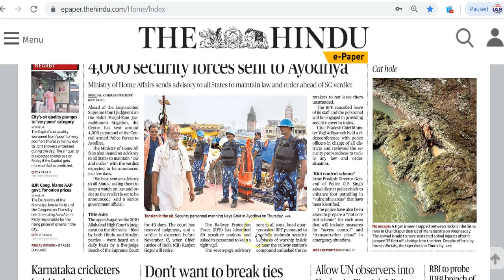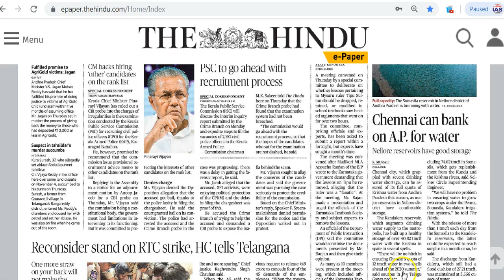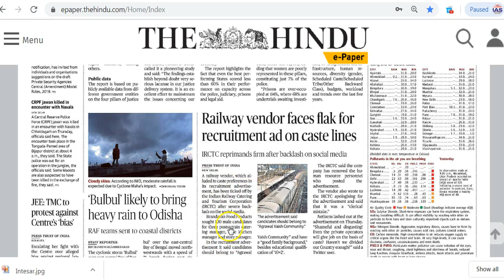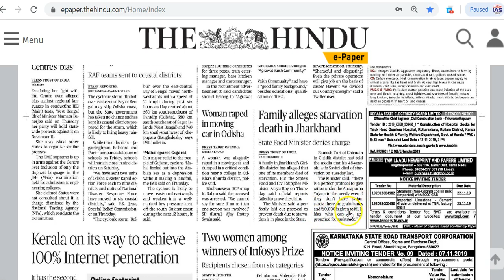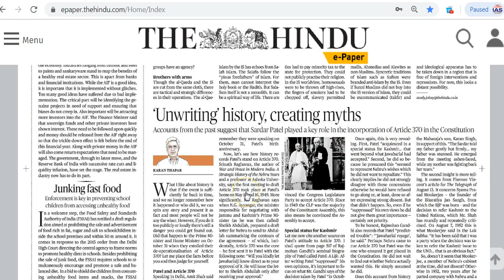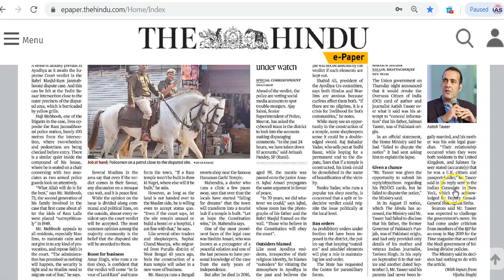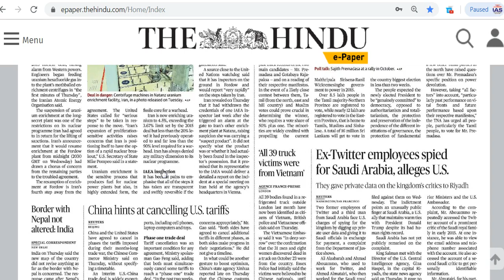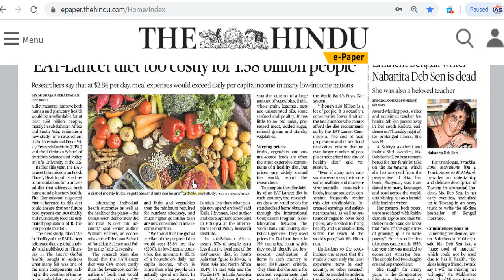IAS Daily CurrentAffairs2019 | The Hindu Analysis by Mrs Bilquees Khatri (8 November 2019)